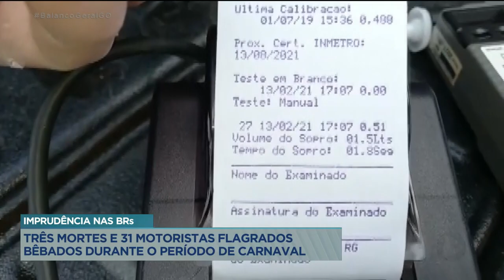IMPRUDÊNCIA NAS BRS: TRÊS MORTES E 31 MOTORISTAS FLAGRADOS BÊBADOS DURANTE O PERÍODO DE CARNAVAL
DADO PREOCUPANTE. 31 MOTORISTAS JÁ FORAM FLAGRADOS DIRIGINDO BÊBADOS NAS RODOVIAS FEDERAIS QUE CORTAM GOIÁS NESSE PERÍODO DE CARNAVAL. TRÊS MORTES TAMBÉM FORAM REGISTRADAS. QUEM TEM AS INFORMAÇÕES AO VIVO É O REPÓRTER DOUGLAS BRANQUINHO.